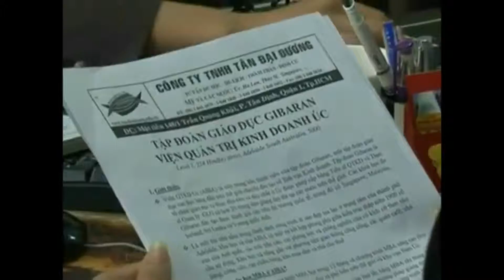Du học New Zealand Cần chuẩn bị gì trước khi du học New Zealand